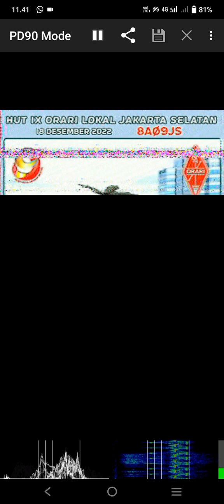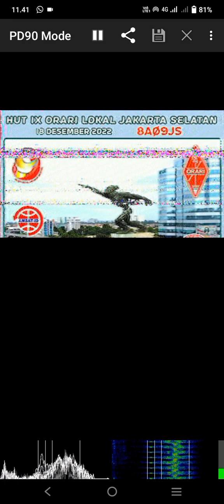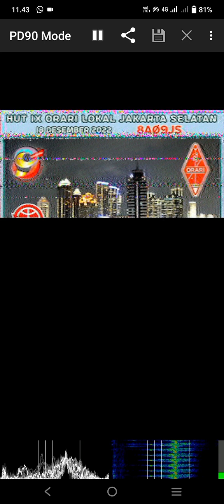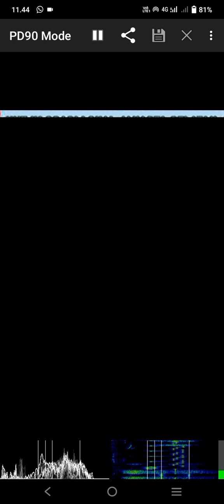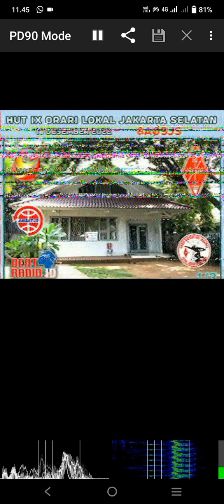SSTV SES 8A09JS HUT ORLOK Jakarta Selatan ke-9 Tahun 2022